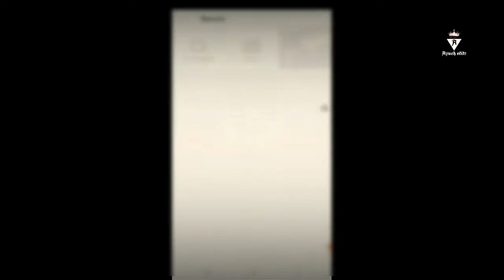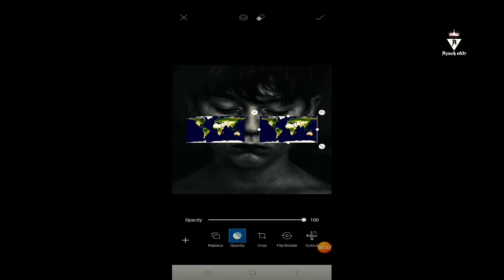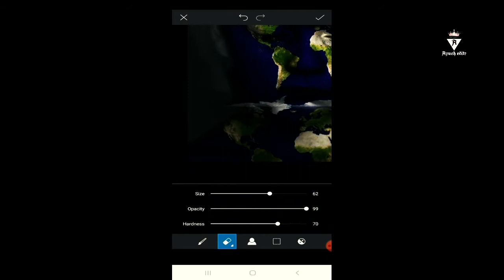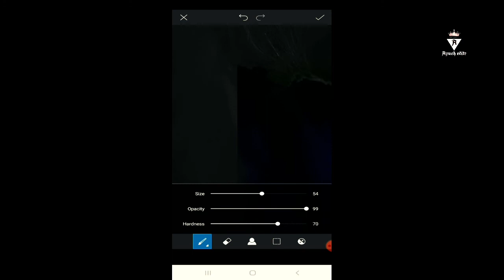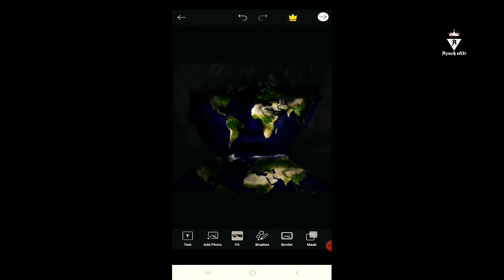DARK BLACK EFFECT - Photo Editing tutorial in Picsart Step by Ste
Boy photo
• 1. Png